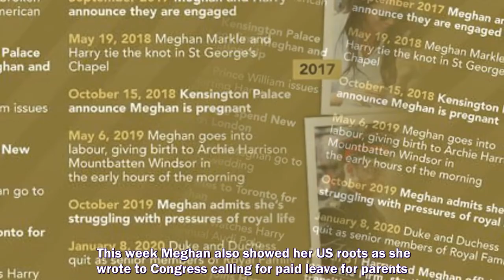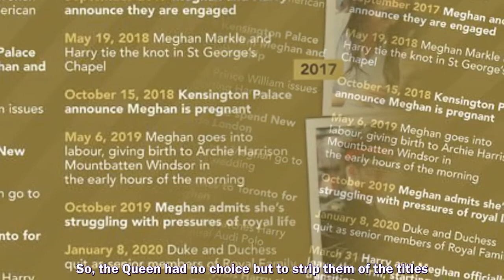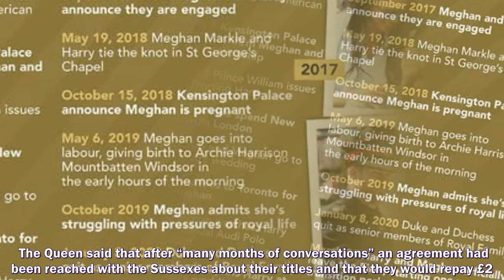THE QUEEN had "no choice" but to strip Meghan Markle and Prince Harry of their honorary titles, a ro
THE QUEEN had "no choice" but to strip Meghan Markle and Prince Harry of their honorary titles, a royal commentator claimed in a documentary.
Prince Harry and Meghan Markle,
Prince Harry,
Meghan Markle,